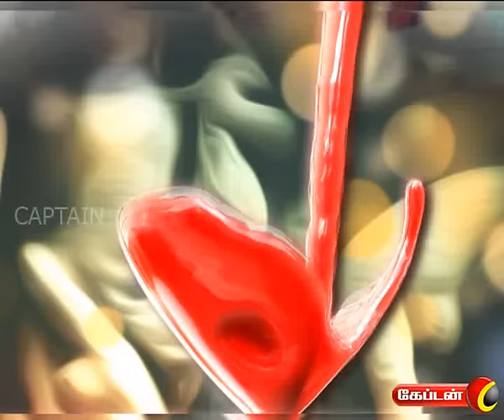Samayal Manthiram | Captain Tv | 26.01.2017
Samayal Manthiram